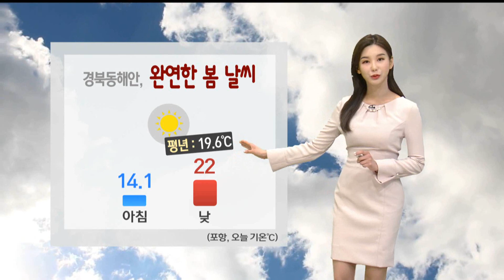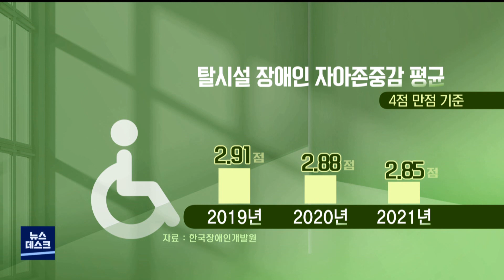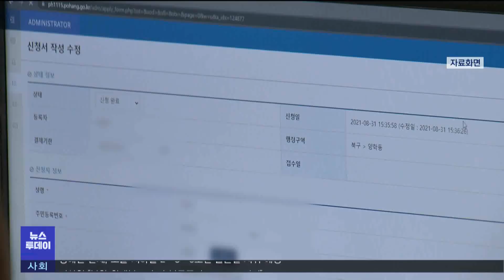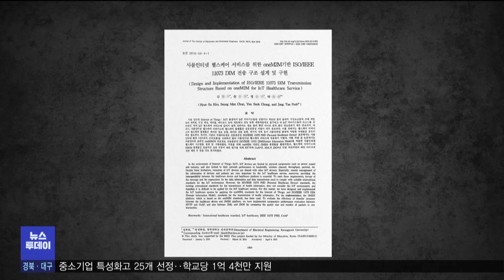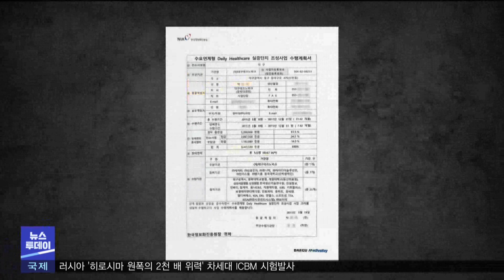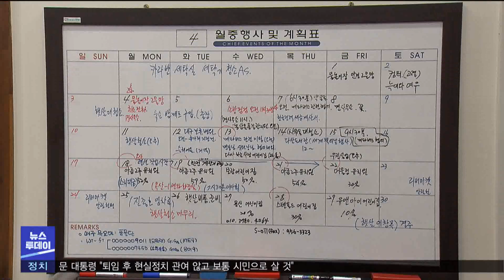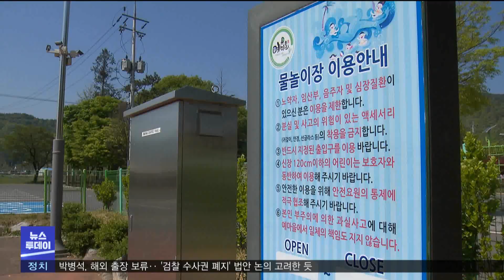2022년 04월 21일 뉴스투데이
1.오늘의 날씨-조주경
2."장애인 시설엔 인격없어"..탈시설 지원 확대해야-배현정
3.산림청, 경북 동해안 대형 산불 주의보 발령
4.민주당 경북도당, 21일까지 공천 면접 심사
5.포항 지진 피해 구제 예산 1230억원 추가 확보
6.영덕시장번영회, '화재 성금 불공정 배분' 1인 시위
7.신라유산 실감공간 계림 조성 사업 업무 협약
8.경상북도, '청년애 꿈 수당' 접수 시작
9.아들의 지도교수는 경북대병원 사업의 파트너?-심병철
10.농촌체험마을 "문의가 갑자기 늘었어요"-서성원
11.경북도, 생활 밀착형 정원 12개소 조성
12.경상북도, 노후 경유차 감축 위해 271억 원 더 투입
13.경주시, 강소기업 육성 기반 구축
14.오늘의 날씨-조주경

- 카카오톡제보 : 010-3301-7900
- 카카오톡ID : PHMBCJEBO